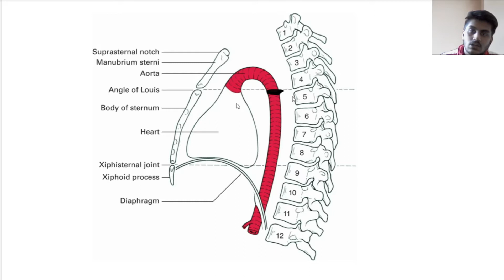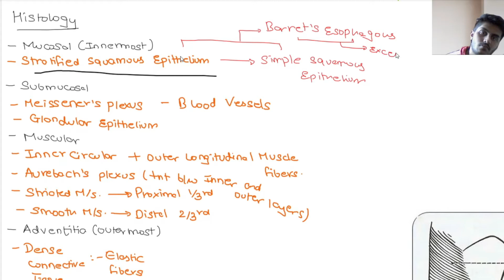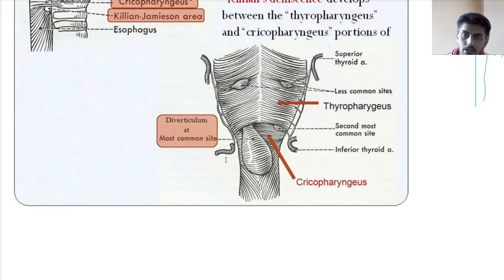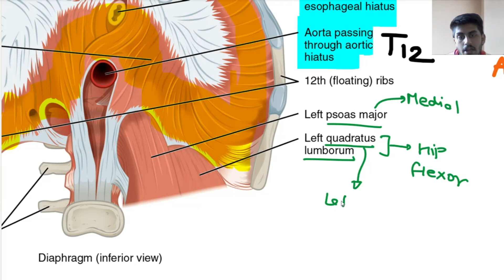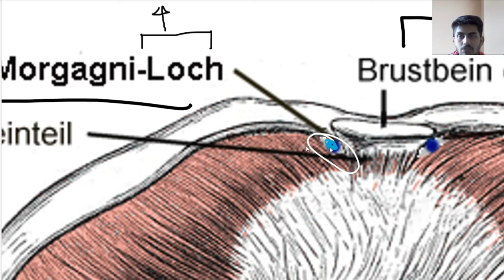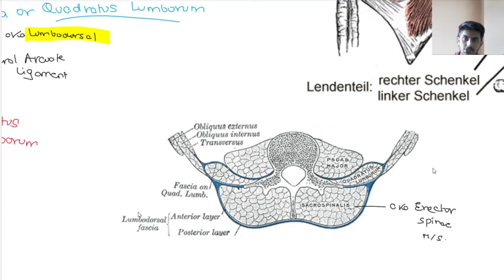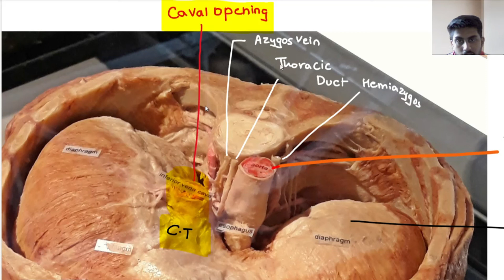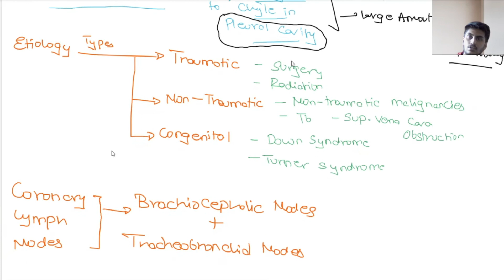Diaphragm Esophagus and Thoracic duct explained | Complete Anatomy in Hindi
Hello, Again Rohan here,
This video is about the structure of the
- Esophagus
- Diaphragm
- Thoracic Duct
and Blood Supply. Innervation and Location.
Along with some clinical integrations related to it
Hope you enjoyed the video!
Note:-
2.03: The oesophagus lies posterior to the aortic arch of the heart but while moving downwards it runs anterior to the aorta
2.28: After descending posterior to the aortic arch it moves anterior to the thoracic aorta
8.52: In Barret Oesophagus the mucosal lining is changing from Stratified Squamous Epithelium to Simple Columnar Epithelium (**Not Simple Squamous Epithelium**)

OUR ONLINE COURSES :

🚀 Fundamental course of Physiology - Basics to Advance

🕹 Complete Pathology course at your fingertips

🕹 Complete Physiology course at your fingertips

🕹 Complete Pharmacology course at your fingertips

🕹 Complete Microbiology course at your fingertips

🕹 Complete Anatomy course at your fingertips

MY FAVOURITE GEAR :

📹 Camera (actually we use our mobile only)

💻 My Laptop

🩺 My IPAD

WHO ARE WE :

We are medical students pursuing my MBBS in VNMU, Ukraine. We make videos about medicine and lectures of complete courses on all subjects. We also make videos about how to and productivity and lifestyle.

GET IN TOUCH :

If you’d like to talk, We’d love to hear from you. We try our best to reply to things but there sadly aren't enough hours in the day to respond to everyone 😭